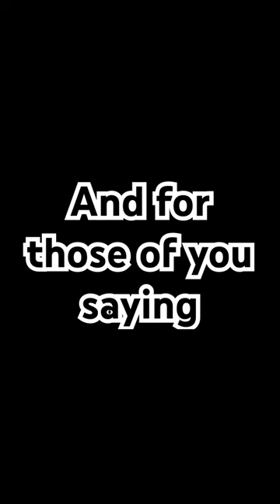What your favorite airline says about you